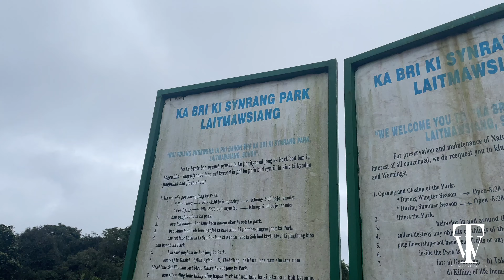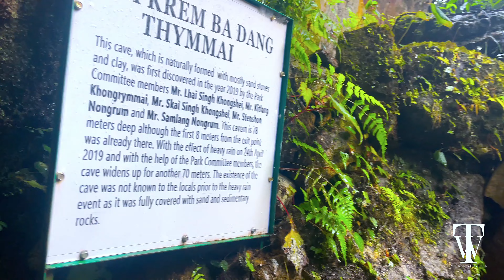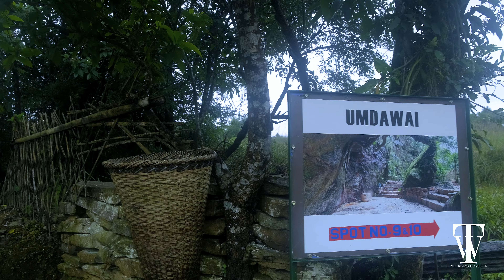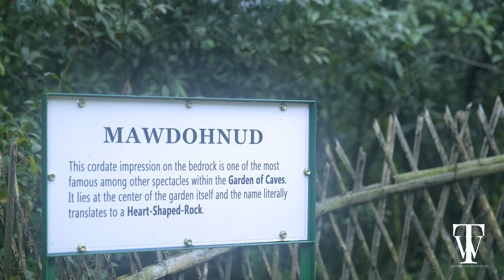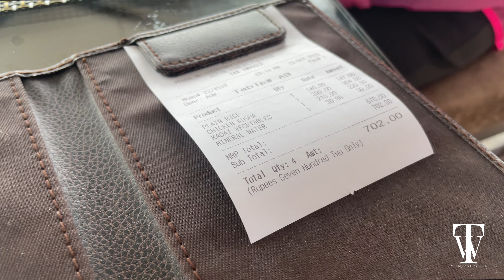Garden of Caves | Wah-Kaba & Seven Sisters Falls | Polo Orchid Resort | Meghalaya Diary | part - 06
আজ যাচ্ছি চেরাপুঞ্জি, যাবার পথে সুন্দর একটা জায়গাতে যাবো, নাম Garden of Caves, সাথে দেখবো বড় কিছু ঝর্ণা আর থাকবো অসম্ভব সুন্দর একটা রিসোর্টে, নাম POLO ORCHID Resort

দেখার আমন্ত্রণ রইলো

আমাদের অন্য পর্ব ও ভ্রমণ গুলোও দেখতে পারেনঃ